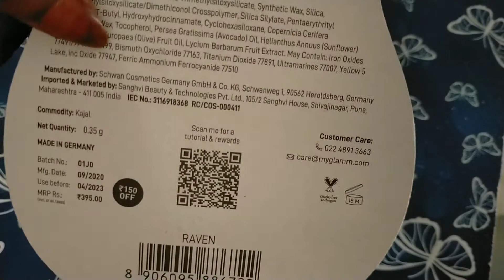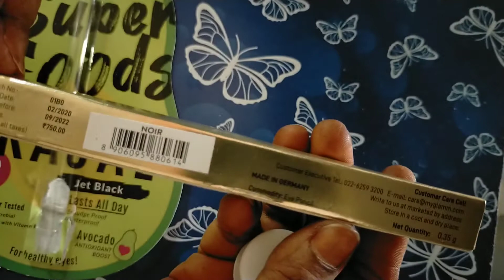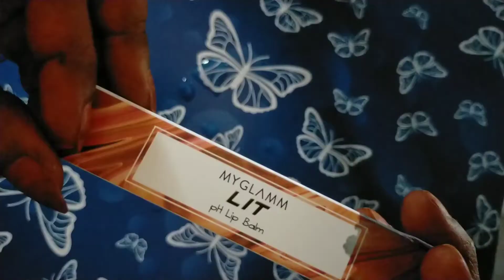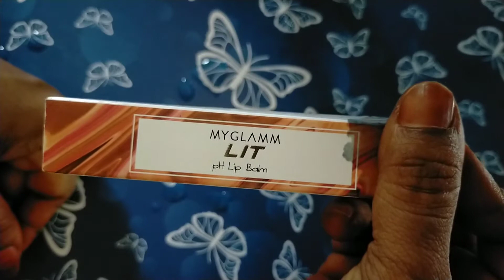MYGLAMM products REVIEW super foods Kajal#jet set eyes Kajal and eyeliner#lit lip balm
review of MYGLAMM products
super foods Kajal#MYGLAMM JET SET EYES Kajal and eyeliner#LIT PH LIP BALM

TO GET FREE LIPSTICK::::::::::::::
I just got a FREE Lipstick by MyGlamm and I am co-creating beauty products with them. It's awesome. You can get your FREE Lipstick too and also unlock goodies worth ₹ 5 Lakhs! Participate in the Great Glamm Survey here!

MYGLAMM JET SET EYES KAJAL
I think you're going to LOVE this Jet Set Eyes Kajal Eyeliner - Noir
PH LIP BALM :::::::
I think you're going to LOVE this LIT - pH Lip Balm - Bite Me!